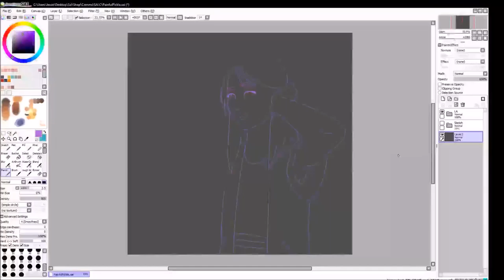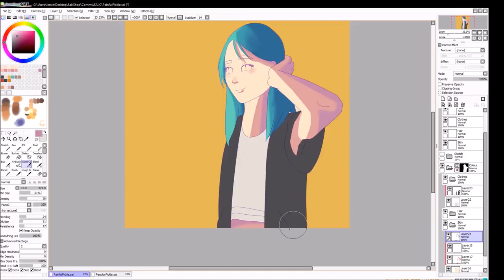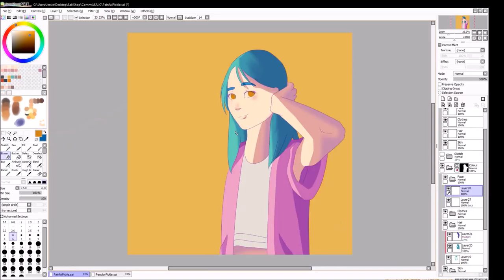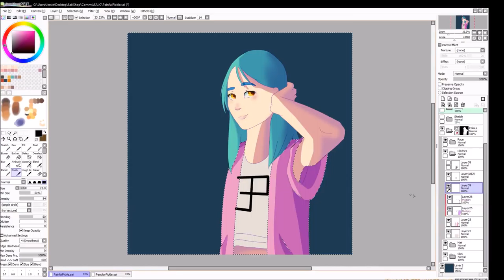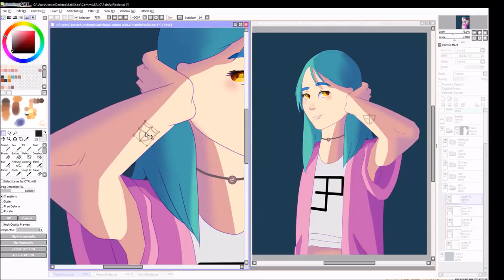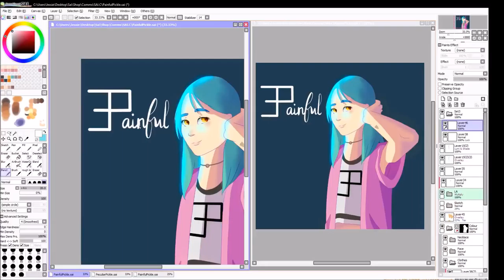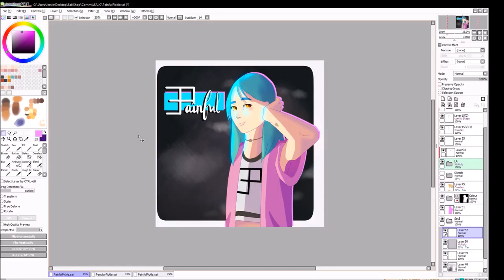[Speedpaint] Commission for PainfulPickle - Paint Tool Sai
A halfbody commission for PainfulPickle, along with a signature.

I'd never worked with a blue/pink colour combination before, so this was a good opportunity for it, and I think it turned out better than expected!

🌺Details:
Goody Grace - Girls in the Suburbs Singing Smith Songs.

🌺Tablet: Huion 610H
🌺Program: Paint Tool Sai
🌺Video Recorder: OBS